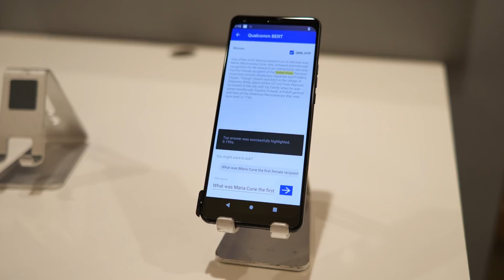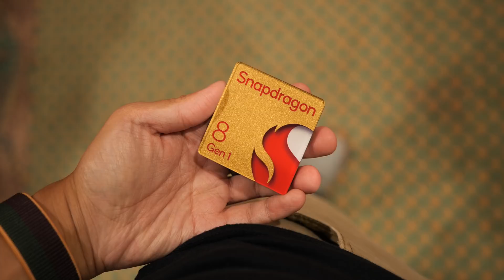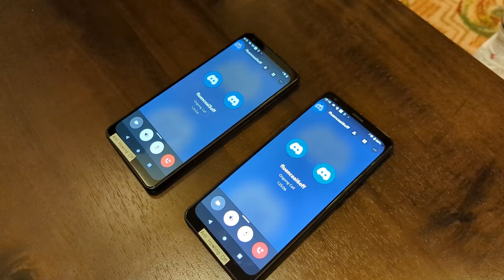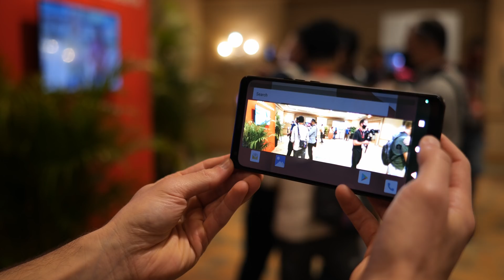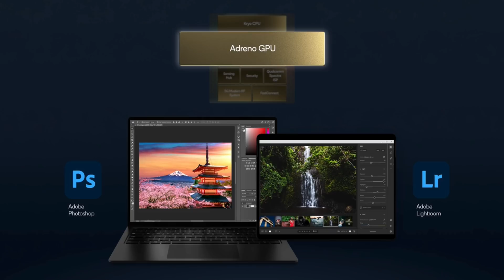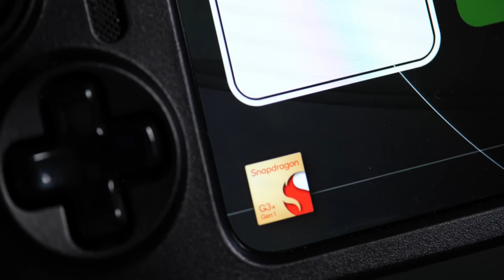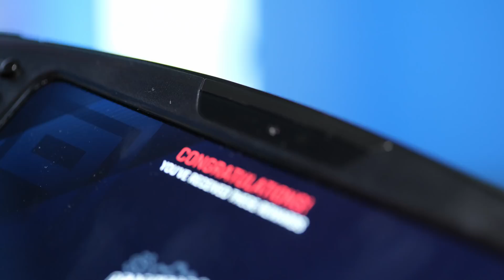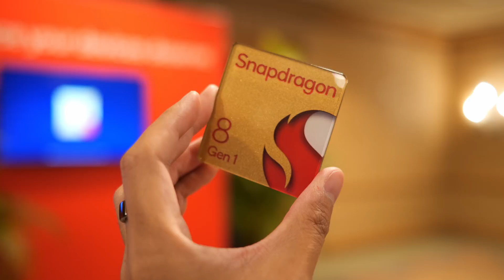Snapdragon 8 Gen 1: Top 5 TAKEWAYS from the Qualcomm Snapdragon Summit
The Snapdragon Summit returned and Qualcomm brought the heat with a lot of announcements, including the Snapdragon 8 Gen 1 -- but there is one particular announcement (and potential product) that really got me excited to scratch my mobile gaming itch.

Come to my Amazon storefront to find all the tools I use to make my videos and all the products I feature on the channel -- I also livestream on Amazon Live every week!